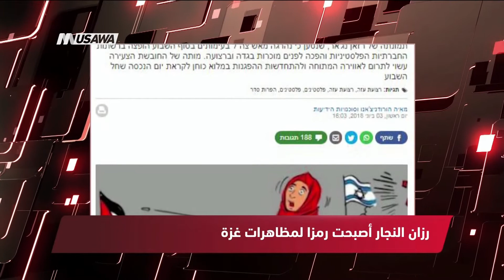واي نت : الطائرات الورقية تجدد الحرائق بـ"غلاف غزة" مترو الصحافة،4.6.2018، قناة مساواة الفضائية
برنامج مترو_الصحافة ليوم ٠ 4.6.2018 وتناول عناوين الصحافة الفلسطينية والاسرائيلية

عناوين الصحافة الفلسطينية والإسرائيلية :
1 صحيفة القدس : الاحتجاجات تتواصل في الأردن ضد مشروع قانون ضريبة الدخل
2 وكالة وطن : الحكومة الأردنية تتمسك بقانون الضريبة رغم الرفض الشعبي
3 وكالة معا : تجدد الاحتجاجات ضد قانون الضريبة في الاردن
4 عرب 48 : تقرير: الاحتلال قتل 98 فلسطينيا بغزة منذ آذار
5 هآرتس : تعزيز العلاقات التجارية بين اسرائيل وبريطانيا وخلافات حول فلسطين
6 واي نت : الطائرات الورقية تجدد الحرائق بـ"غلاف غزة"
7 واللا : صورة ملاك وطفل، المسعفة  رزان النجار أصبحت رمزا لمظاهرات غزة

Downlink frequency -  الترد :
12645 MHZ

Polarity  - الاستقطاب:
Horizontal

Symb.Rate - معدل الترميز:
27.500  MS/s

FEC - تصحيح الخطأ :

5/6

DL: 11958 H
SR: 27500
FEC: 5/6

48_#
‫#‏فلسطين_٤٨‬
‫#‏فلسطين_48‬
‪falasteen_48#‎‬
‫#‏عرب_٤٨
‪‎arab_48#‬
‫#‏تواصل‬
‫#‏اكسر_حصارك‬
‫#‏بلشنا_نرجع‬
‫#‏شعب_واحد‬
 ‪#‎mosawah‬
‪#‎Equality‬
‪#‎égalité‬
‫#‏مساواة‬
‫#‏حق‬
‫#‏عدالة‬
‫#‏تساوٍ‬
‫#‏تعادل‬
‫#‏تماثل‬
‫#‏تسوية‬
‫#‏معادلة‬